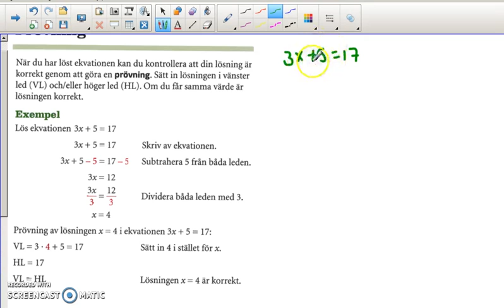Genomgång av Matte direkt 8 Kapitel 3 Algebra Prövning